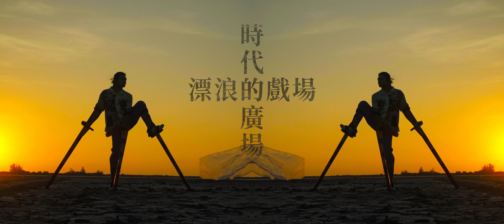2022 圓劇團 手路 宣傳片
圓劇團X法國 傑若･湯瑪士劇團
《手路》

📣演出資訊
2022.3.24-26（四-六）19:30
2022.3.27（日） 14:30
演出地點：台北市木柵忠順廟 (台北市文山區中崙路13號)
演前遊行集合地點：台北市木柵運動公園 (景文中學對面公園；台北市文山區保儀路127號)

製作團隊
藝術顧問：Jérôme Thomas
研究顧問：龔卓軍
導演：林正宗
馬戲設計：Jérôme Thomas
馬戲設計助理：Valentin Lechat
音樂設計與演出：黃思農、曾韻方
舞蹈設計：林廷緒
演員：林文尹、林乘寬、崔哲仁、李承漢、黃超銘、杜偉誠、陳佳盈
空間與裝置設計：王鼎曄、林正宗
空間與裝置設計助理：黃淑蓮
燈光設計：黃俊諺
服裝設計：蔡浩天
道具設計與製作：Jérôme Thomas 、林正宗、胡閏翔、林建成、學甲南台灣第一團穎川高蹺陣
平面設計：羅文岑
宣傳影片：南洄映画、張景泓
製作人：陳怡伶
製作推廣：王序平
執行製作：羅苡榕
舞台技術總監：張景翔
排練助理：徐岳緯
演出現場劇照：陳長志
法文翻譯：王世偉

場地與協辦：財團法人台北市木柵忠順廟

贊助單位：國家文化藝術基金會-跨域合創計畫、衛武營國家藝術文化中心、雲門創計畫、台新銀行文化藝術基金會、王鏡玲教授、臺北市文化局、臺北表演藝術中心前期創作支持。

特別感謝：台南七股竹橋七十二份慶善宮牛犁歌陣、台南佳里南勢九龍殿宋江陣、台南西港東竹林保安宮牛犁歌陣、台南學甲南台灣第一團穎川高蹺陣、臺南市文化局、總爺藝文中心、蕭壠文化園區、林坤炎師傅、黃阿彬師傅、張明春師傅、吳宗欽師傅、王家皇師傅、曾惠淑師傅、邱正平師傅、陳廷仰師傅。

影片製作｜南洄映画
協力｜貳参玖柒映像2397FilmStudio
攝影｜林佳盈
攝助｜戴俊宇
搖臂｜楊凱淳
美術陳設｜張洳瀞
場務領班｜王從育
場務助理｜朱洺言
剪輯｜紅猿
調光｜林佳盈